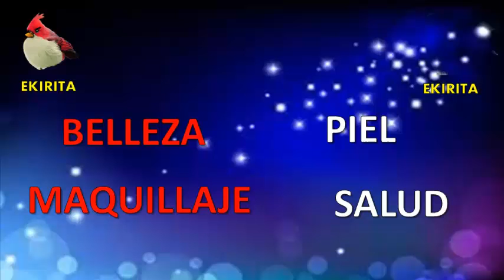ACLARAR AXILAS NEGRAS CON CARBONATO DE MAGNESIO - Ekirita Love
ACLARAR AXILAS NEGRAS CON CARBONATO DE MAGNESIO - Ekirita Love DELINEADOR EN GEL NEGRO DE MAYBELLINE NEW YORK EYES ESTUDIO, BROCHA DE NATURA UNA, COMO RUBOR O COLORETE SE USO EL COLOR GAMME ROSE DE L’`EBEL CHROMATIQUE, MAQUILLAJE PARA DELINEADO DE OJOS Y CEJAS NEGRO Y MARRON DE UNIQUE O YAMBAL, LABIAL ROJO SEDUCCION DE PREMIER, LAPIZ LABIAL MOISTURE.PALETA DE SOMBRAS O CUARTETO DE SOMBRAS DE UNIQUE COLOR SMOKY ECLIPSE, GLITTER ILUMINADOR DE NATURA FACES, PARA ILUMINAR EL HUESO DE LA CEJA SE USO LA PALETA DE REVLON PHOTOREADY PRIMER, SHADOW, APPRET, OMBRE, PRE MAQUILLAJE  Y SOMBRA PARA PARPADOS.WN WL XOLOE 525 AVANT GARDE, EL TONO MORADITO DEL PARAPADO MOVIL SE USO DE LA PALETA DE SOMBRAD DE ESTEE LAUDER DEL COLOR 12 VELVET ORCHIDS – PURE COLOR, COMO PRIMER SE USO EL TONO 100 KIGTH PALE, DE ALMAY COMO BASE, PARA CUBRIR LAS IMPERFECCIONES EN EL ROSTRO SE USO INSTANT AGE REWIND ERASER TREATMENTE MAKEUP DE COLOR 130 BUFF BEIGE. DE MAYBELLINE NEW YORK, COMO CORRECTOR DE OJERAS SE USO DE REVLON COLORSTAY CORRECTOR PARA EL ROSTRO 03 LIGTT MEDIUM PALE MOYEN, BASES DE MAQUILLAJE REVLON, ALMAY, UNIQUE, MAYBELLINE, EKIRITA LOVE, LAS BASES DE MAQUILLAJE QUE MUESTRO A CONTINUACIÓN SON LAS DE MAYBELLYNE INSTANT AGE REWIND ERASER TREATMENT MAKEUP, UNA BB CREAM SENTIVA, BÁLSAMO DE BELLEZA, QUE ES UNA CREMA HIDRATANTE CON COLOR, DE UNIQUE O YAMBAL, BASE DE MAQUILLAJE DE REVLON COLORSTAY WHIPPED COLOR 250 MÉDIUM BEIGE, BASE DE MAQUILLAJE LÌQUIDA CON FACTOR DE PROTECCIÓN SOLAR 15 DE  COLOR TRASLUCIDO DE LA LÍNEA NATURA UNA, CORRECTOR DE ALTA COBERTURA DE NATURA UNA DE COLOR ROSADO, CORRECTOR PARA EL ROSTRO DE REVLON COLORSTAY DE COLOR 03 LIGHT MÉDIUM, PRIMER ALMAY COLOR 100 LIGHT PALE.